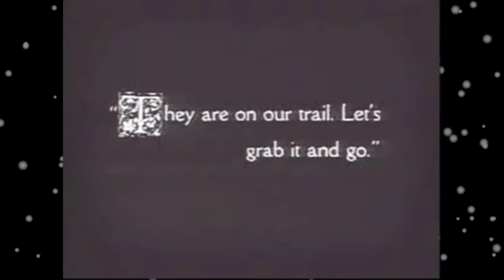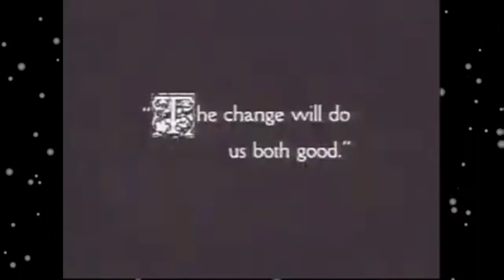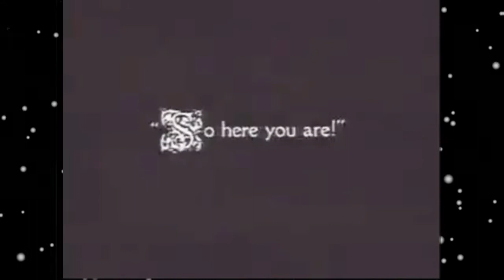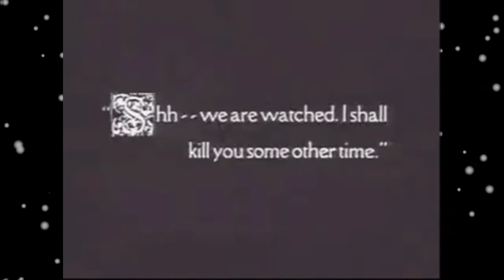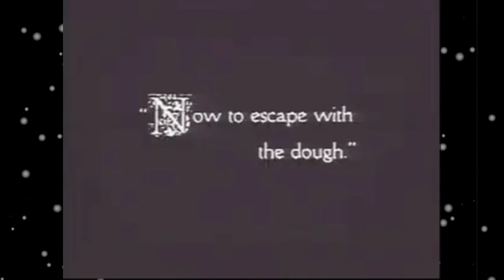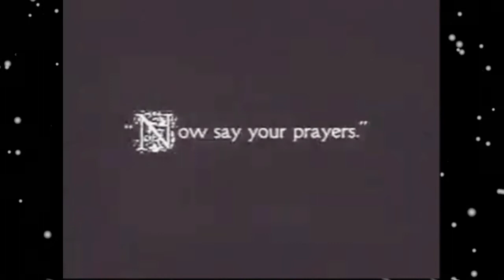Charlie Chaplin Collection 3 The Floorwalker Indivisual TV